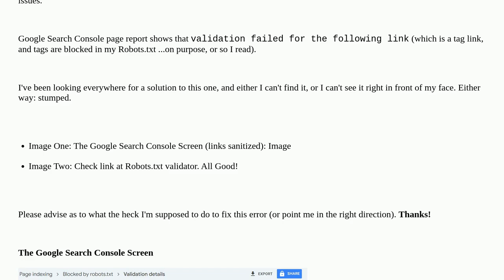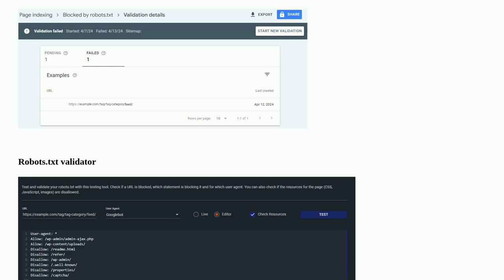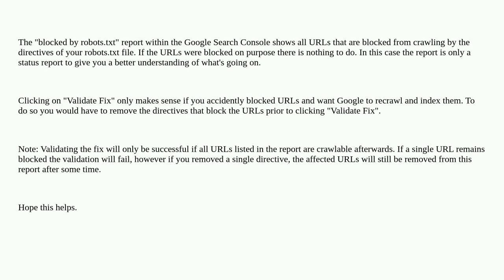Webmasters: Robots.txt Validation Failed?!? Can't find any error. What am I missing?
Robots.txt Validation Failed?!? Can't find any error. What am I missing?

A special thanks goes out to the awesome community

  google-search-console search technical-seo robots.txt